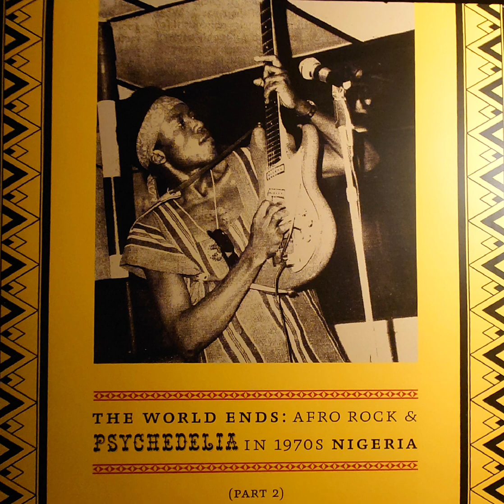The Elcados– Chokoi & Oreje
Label : Soundway (SNDWLP23B)
Format : 3LP (The World Ends: Afro Rock & Psychedelia In 1970s Nigeria (Part 2)
Recorded : 1970s